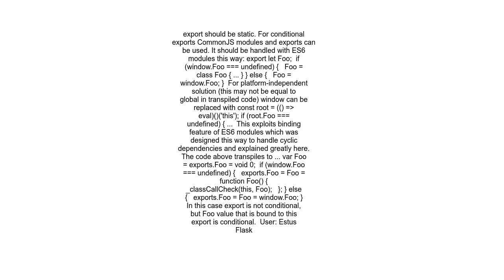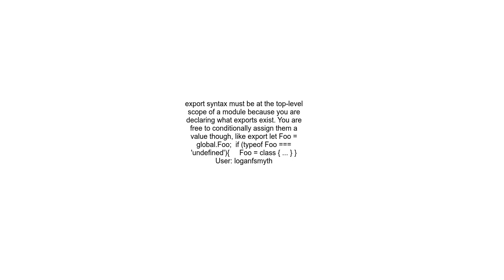Conditional export in ES2015